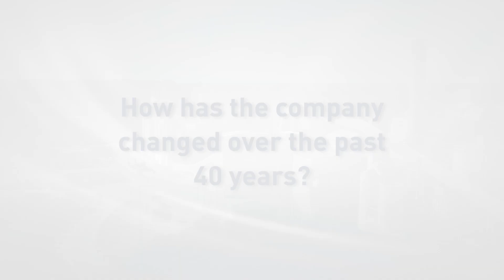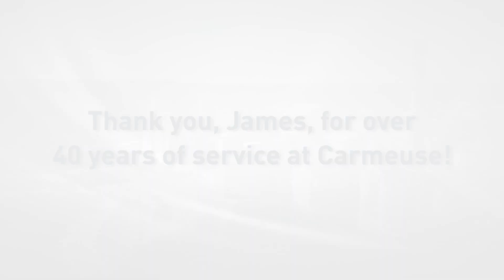Thank you James!